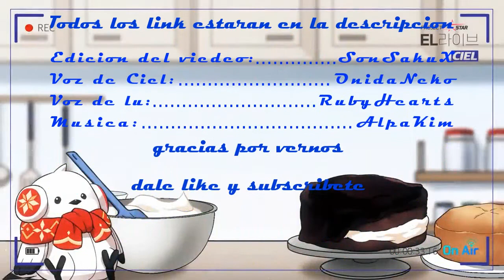ElStar Live Ciel (Elsword Fenix)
Holaaa chicos demasiado tiempo sin estar activo jeje pero la espera a valido la pena
Hoy les traigo un video de El★Star de Ciel, espero que les guste
Agradecimientos a SonSakuX Por la ediccion del video
y a AlpaKim por la musica para el mismo
Cualquier duda o pregunta dejenla en los comentarios y sin mas que decir
espero que les guste el video disfrutenlo.